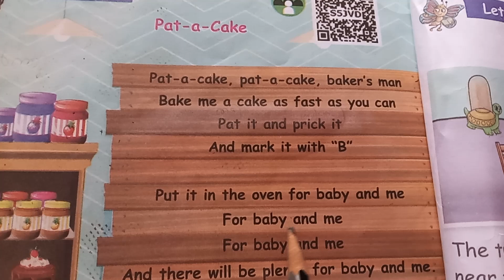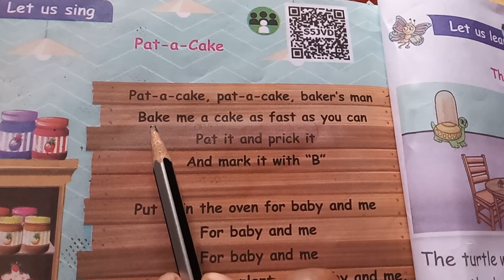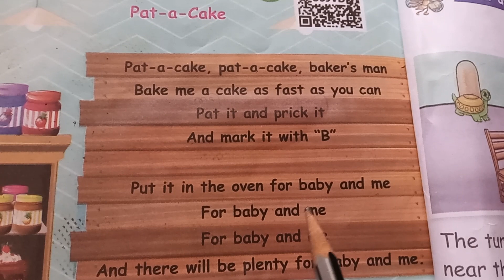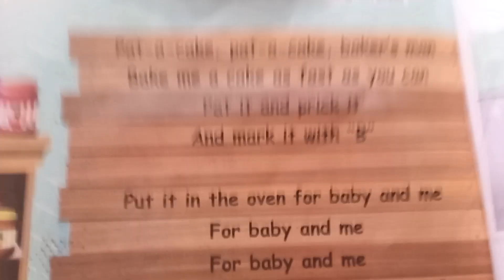2nd standard English...pat_a_cake ...@selvaranimaths...6260